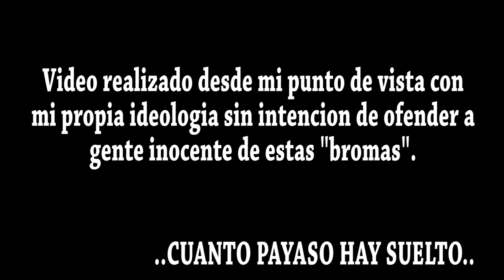MI OPINIÓN SOBRE LOS PAYASOS DIABOLICOS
Vlog en donde doy mi opinión de esta tontería de los payasos asesinos, no me refiero a tontería con los casos de asesinatos pero me refiero a los busca famas que solo buscan pánico creando cuentas fakes en las redes sociales.
(aqui cuentan lo que quieren pero bueno).